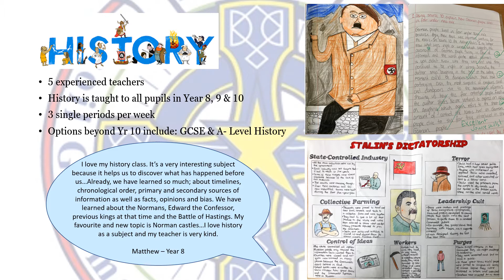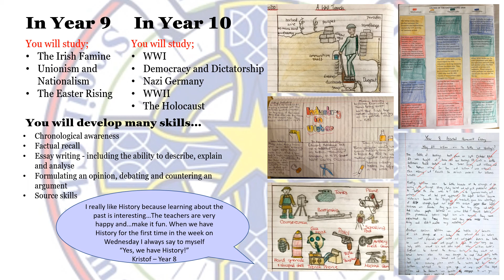History at Omagh CBS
An introduction to History at Omagh CBS.